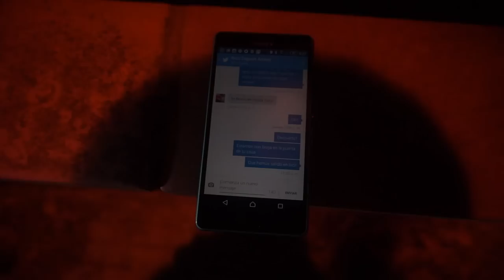Entreno nocturno de peli de terror! Powerade BCN San Sebastián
Preparando los 753KM de la Powerade Non Stop Barcelona San Sebastián de este fin de semana en un entreno nocturno DE TERROR!